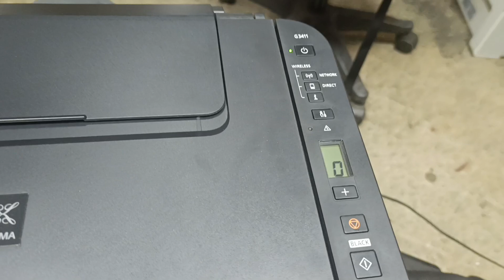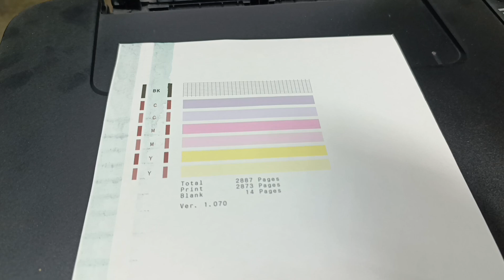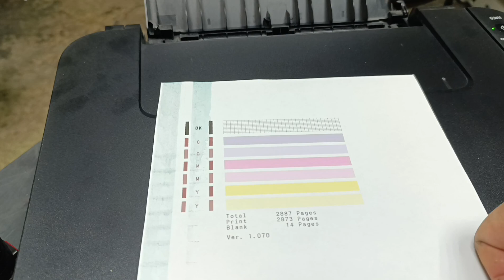Canon G3411 ошибка P02 - ремонт, способы решения.